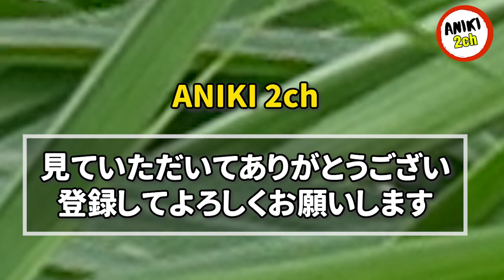彼氏「俺の大切な湯呑を割りやがって！心から謝罪しろ！」私(ん？湯呑の下に知らない名前が…)彼氏「誠意を見せろ！」→名前を調べてみたら…【Aniki 2ch】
カテゴリ : 結婚前・婚約・恋愛